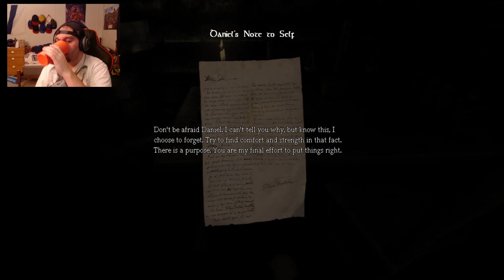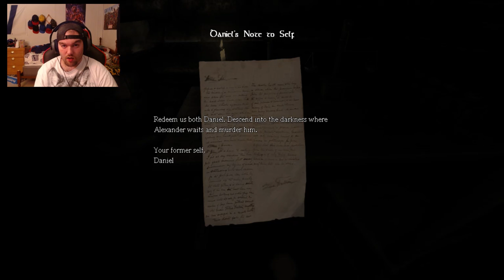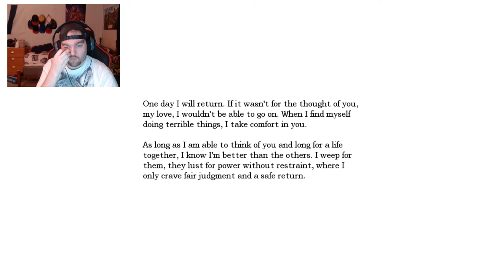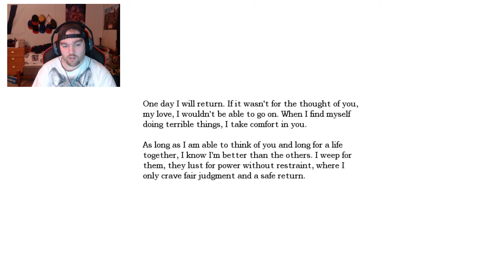Amnesia The Dark Descent Gameplay Pt. 1